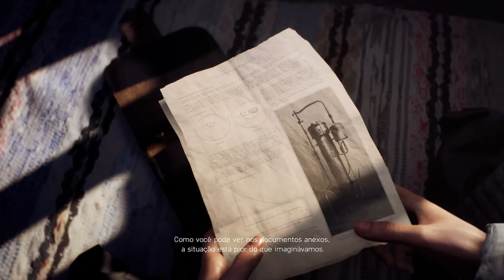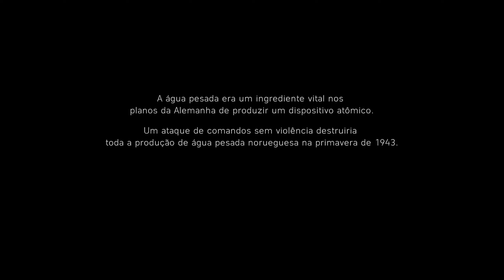Battlefield 5 #04 - NORDLYS - Legendado PT-BR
ATENÇÃO:
Esta é a primeira vez que jogo este jogo, por tanto, não sei o que virá pela frente, isso não é um Detonado exatamente, chegarei até o fim mais não lhes dizendo exatamente o que fazer.
 Espero poder jogar e me divertir junto com vocês.